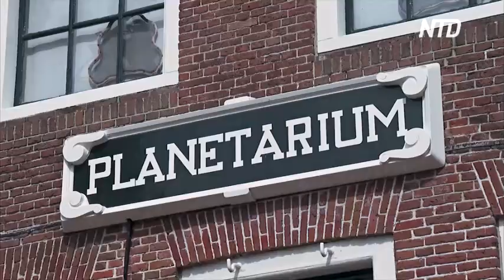Старейший планетарий в мире может попасть в список ЮНЕСКО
Старейший действующий планетарий в мире может попасть в список Всемирного наследия ЮНЕСКО. Решение о включении планетария Эйсе Эйсинга XVIII века в Нидерландах будет принято Комитетом всемирного наследия в Саудовской Аравии в сентябре.